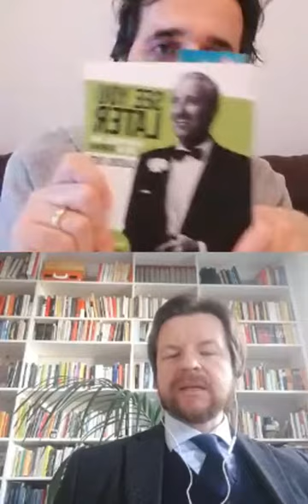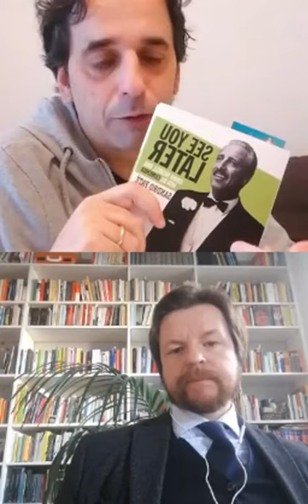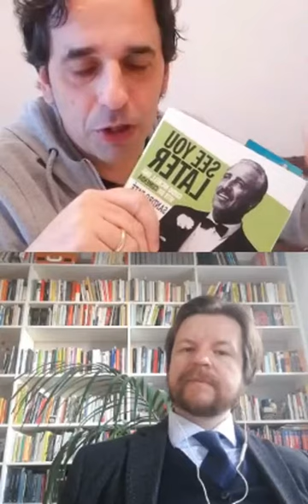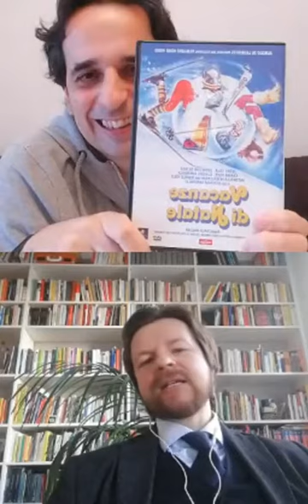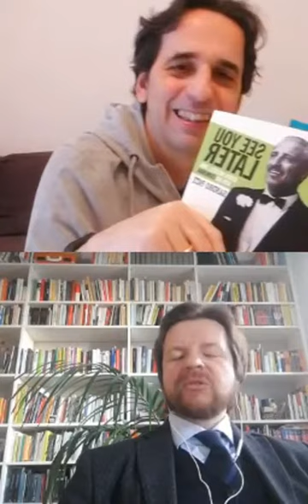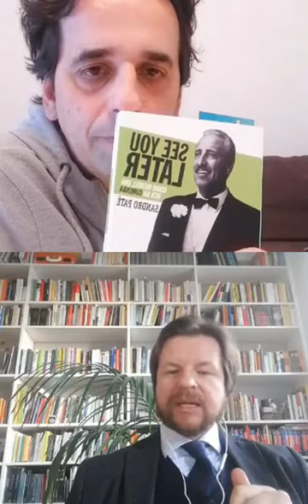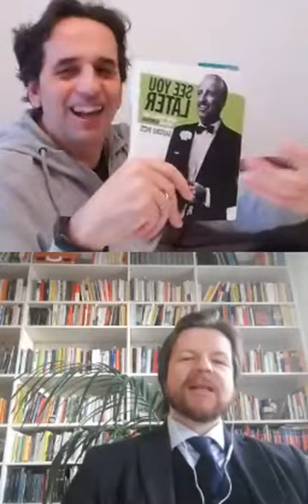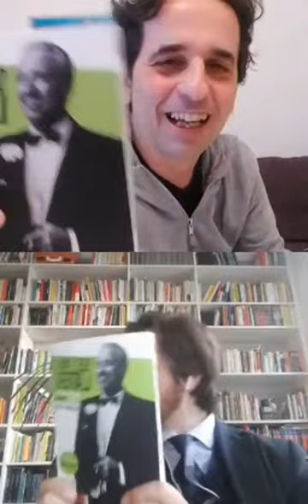See you later - chiacchere sul Dogui - Guido Nicheli | The 80s Video Channel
Live con Sandro Patè autore del libro "See you later" Guido Nicheli una vita da cumenda.